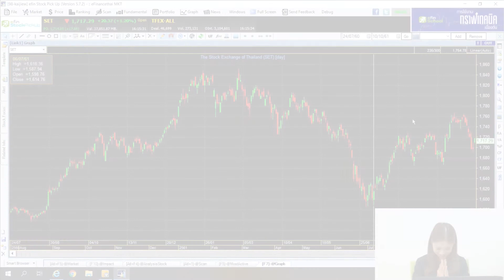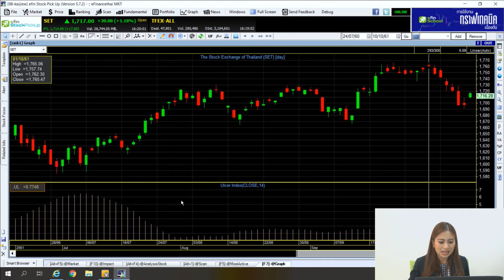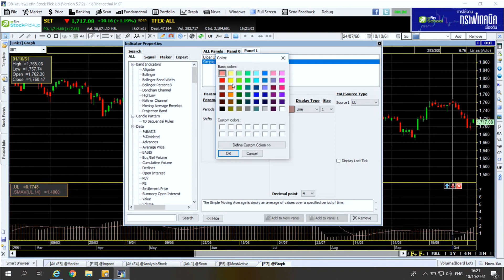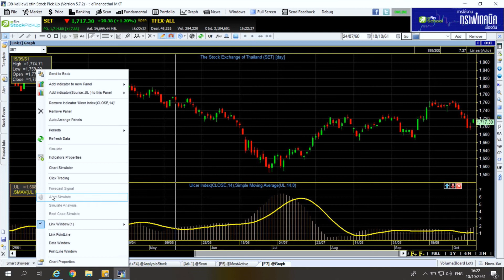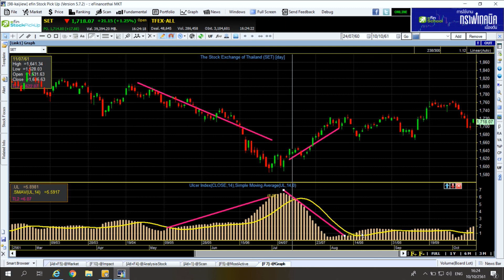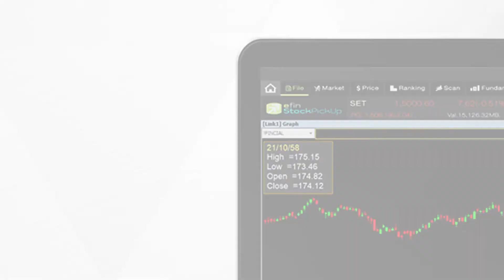Ulcer Index (Platinum Package)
UL เป็น indicator สายคาดการณ์จุดกลับตัวซึ่งมีสูตรการคำนวนค่อนข้างซับซ้อนดังนี้
Percentage Drawdown = [(Close - 14-period High Close)/14-period High Close] x 100
Squared Average = (14-period Sum of Percentage Drawdown Squared)/14
Ulcer Index = Square Root of Squared Average

เราจะเห็นว่าสูตรที่คำนวนได้มีการคำนวนซ้อนกลับไปกลับมา เพื่อให้มีความ smooth ขึ้น
UL จึงเป็นตัวชี้วัดทางเทคนิคที่วัดความเสี่ยงขาลงทั้งในด้านความลึกและระยะเวลาของการลดลงของราคา

ดัชนีปรับตัวสูงขึ้นเมื่อราคาปรับตัวสูงขึ้นจากระดับสูงสุดและต่ำสุดเมื่อราคาปรับตัวขึ้นสูงขึ้น ตัวบ่งชี้นี้จะถูกคำนวณในช่วง 14 วัน
ติดตามรับชม Content อื่นๆที่น่าสนใจได้ที่
line : @efin